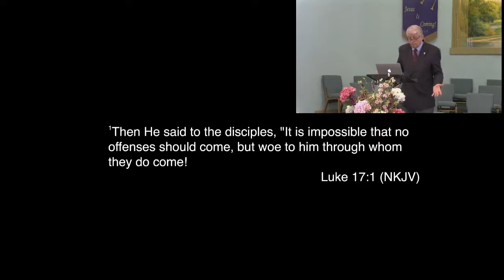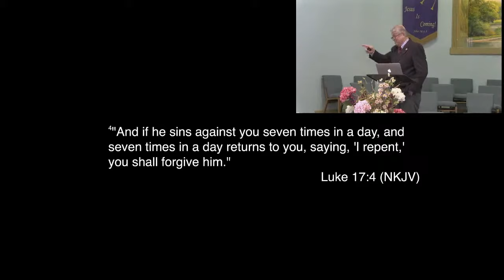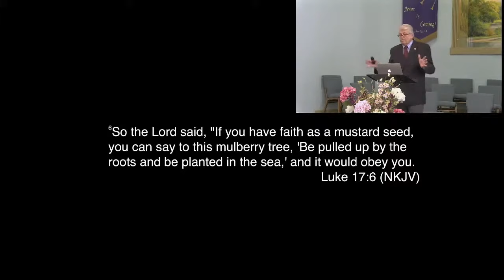05-23-2020 "Families Developing Faith in God" by Pastor Bill Lindeman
"Families Developing Faith in God"